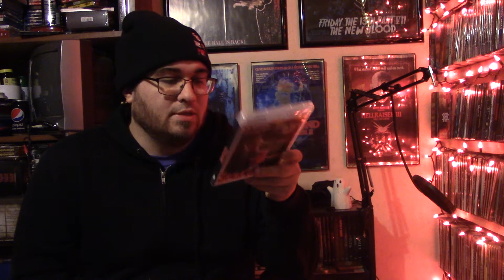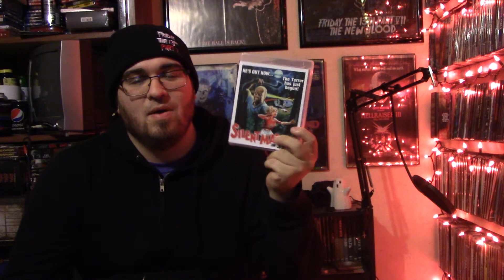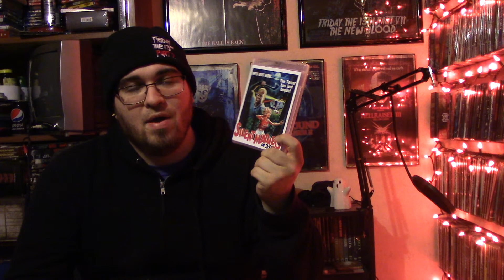Day 30: Silent Madness 3D (1984) | 31 Days of Horror X